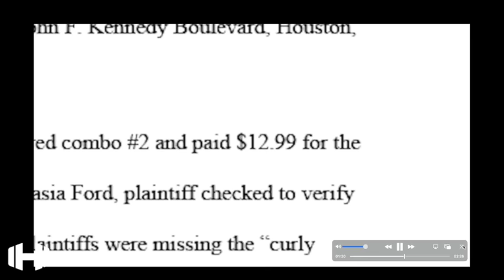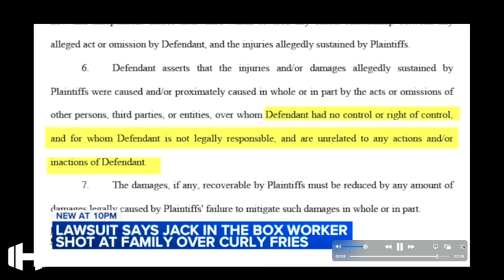Chicago Jack In The Box Cashier Did The Unthinkable